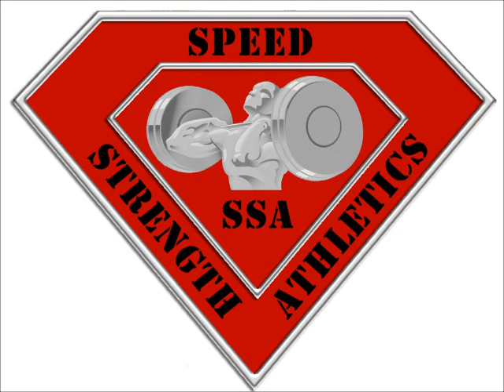Delaware Runningback Training: Delaware weightlifting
Here at Speed Strength we teach the best form in the Delaware we have former competitive weightlifters to instruct higher level form to produce higher levels of power here at speed strength, want to improve in weightlifting give us a call at